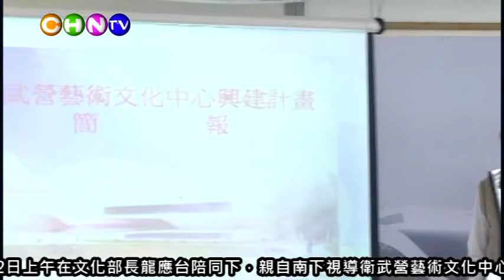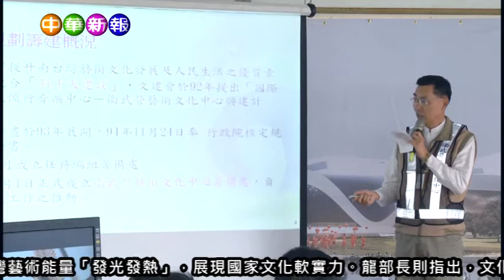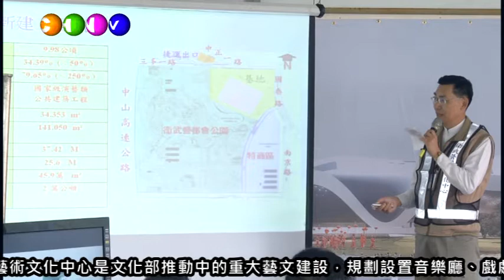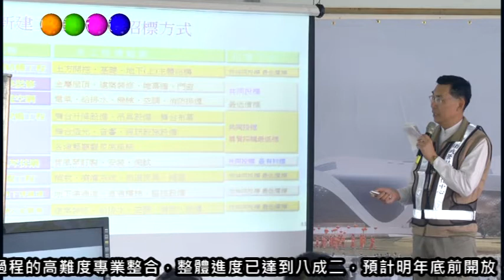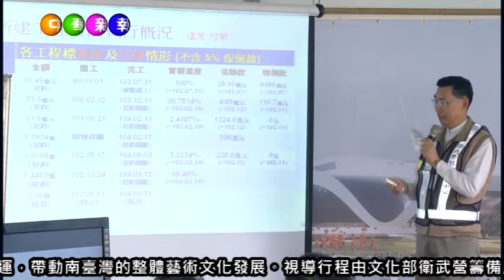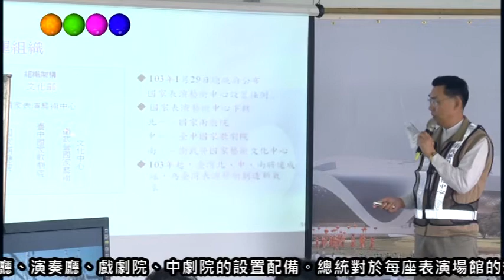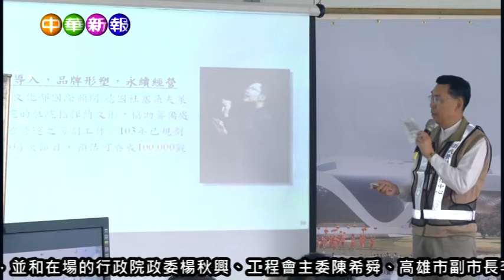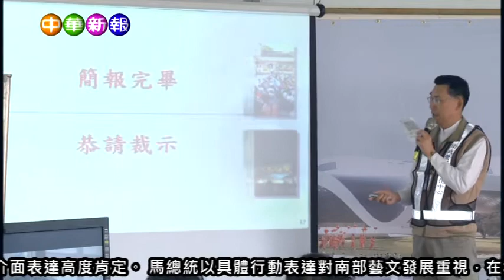馬總統欣見衛武營藝術文化中心輪廓已現明年完工